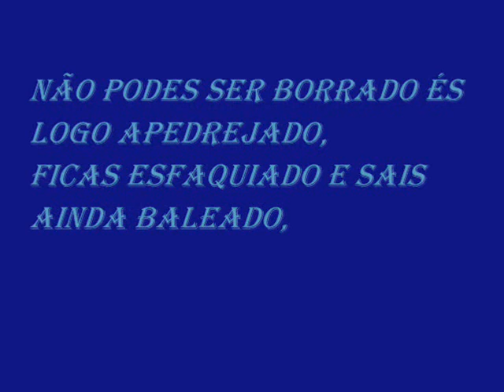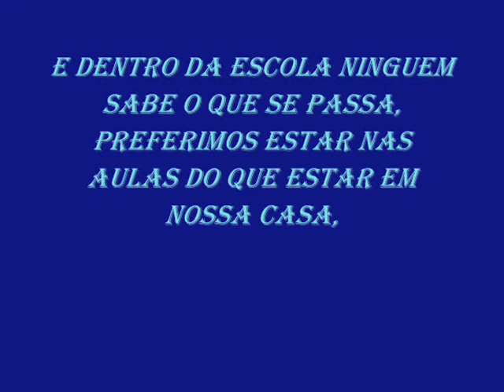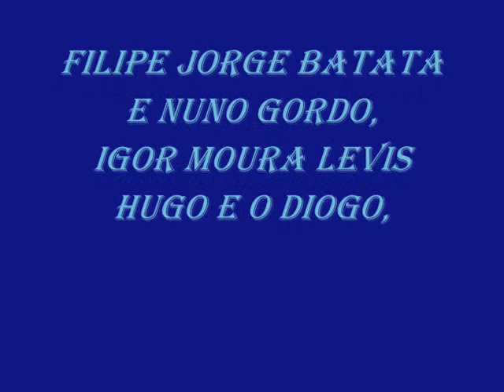Mc-Félix "Ramalho Ortigão" (com letra)wma